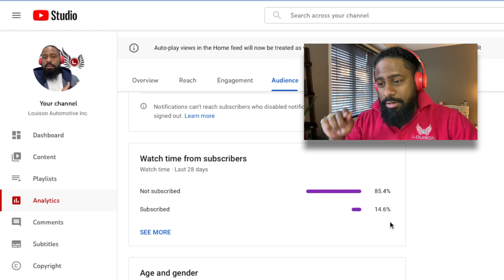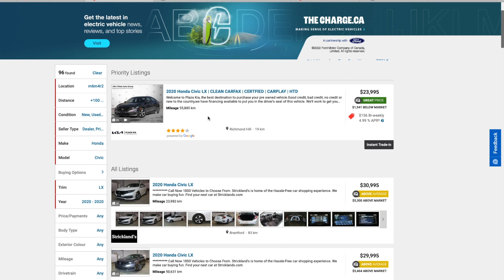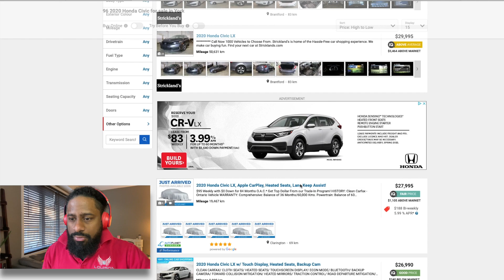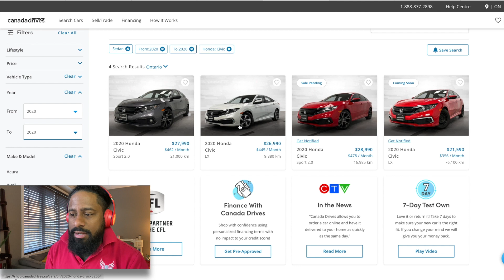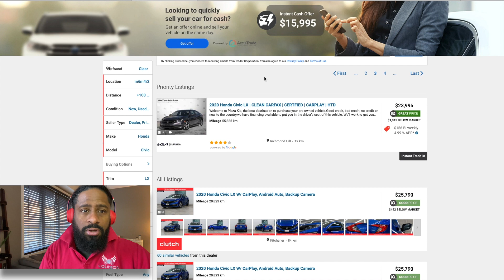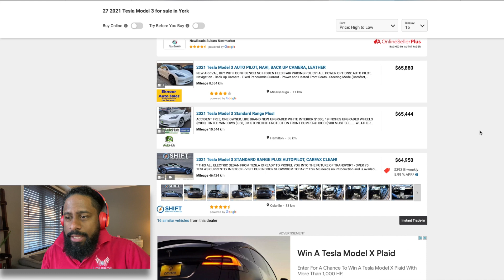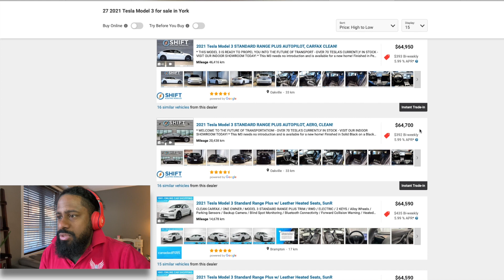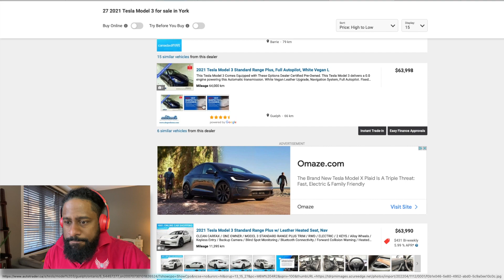Do I still need to "negotiate" when buying a Used Car? | Used Car Buying 2022 | Canada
Haggling and negotiating. This practice is what you might do at the flea market, or someone's yard sale. and used car dealerships? Some customers still feel the need to negotiate, under the impression, this is how you get a "fair" price. So the question is, will you get ripped off if you don't negotiate when buying a used car?
...and today, we are seeing more and more online platforms, where you absolutely have no opportunity to negotiate. so if customers aren't negotiating the online platform, do they really need to when they visit a more traditional car lot? Will you get a better price if you avoid online platforms?
Before the internet, negotiating at a used car dealership was likely common practice. Today, you have so much information at your fingertips to educate yourself and SEE the competition online. you can compare prices between several dealers without leaving your home..and in Ontario, if you are buying from a licensed dealer, there are rules and regulations in place on pricing, to protect the consumer. So can we finally put this old practice to rest?. and for the record, nobody wants to do this anyway..including dealers! Check it out

00:00 Intro
01:43  Housekeeping - Subscribe Subscribe
02:07  Autotrader - 2020 Honda Civic LX
02:55  Clutch - 2020 Honda Civic LX
03:57  Here's a secret..
04:42  Canada Drives - 2020 Honda Civic LX
07:27  My opinion and recommendation
08:03  Clutch - 2021 Tesla Model 3
08:23  Autotrader - 2021 Tesla Model 3
09:53  Canada Drives - 2021 Tesla Model 3
11:11  In Summary, no you don't need to negotiate.